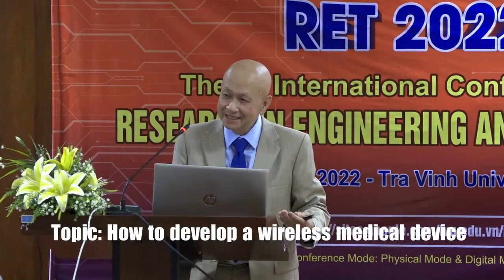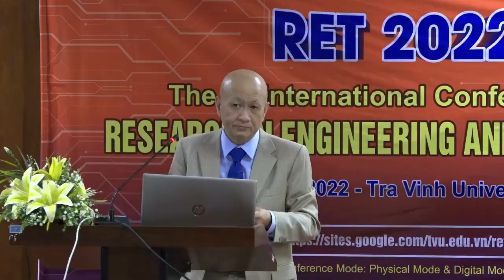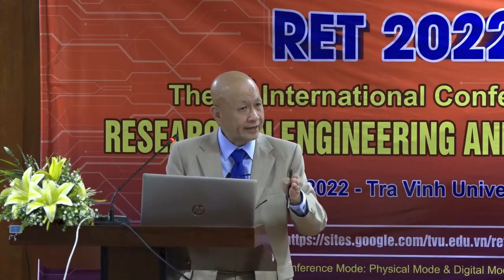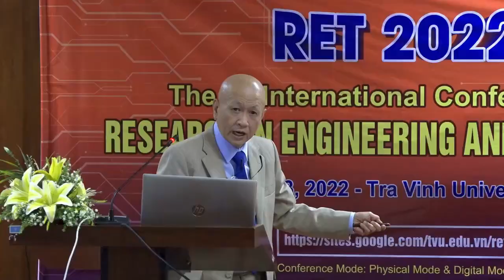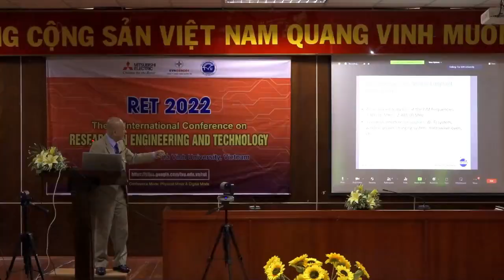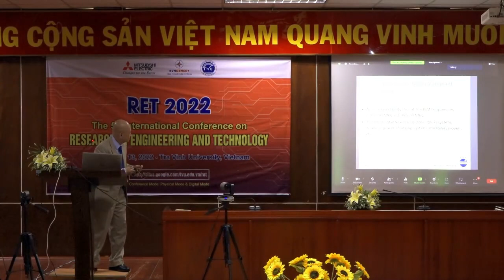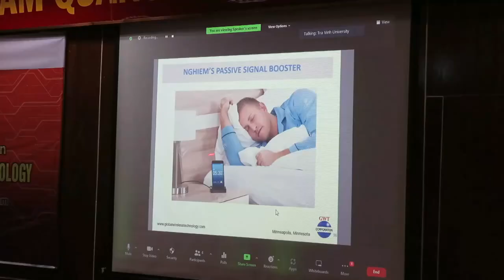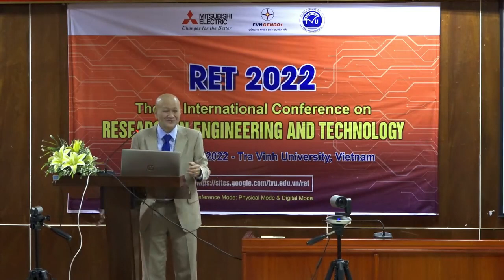How to develop a wireless medical device - Dr. David Nghiem